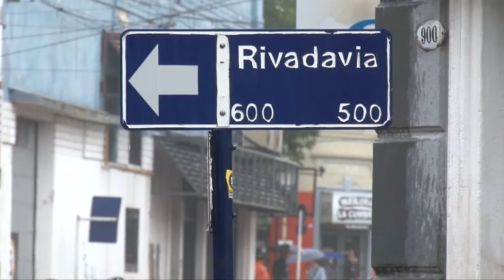Intensa lluvia en la ciudad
Intensa lluvia en la ciudad de Río Cuarto, 72mm en una hora y media